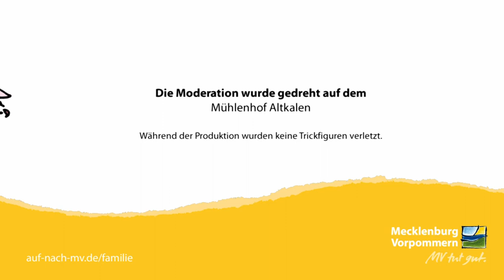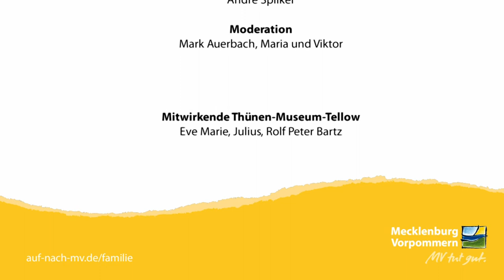Besuch des Thuenen Museums Tellow, Mecklenburg-Vorpommern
Wir zeigen Euch die Gutsanlage von Johann Heinrich von
Thuenen (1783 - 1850) in Tellow, das zwischen Teterow und Rostock im
Bundesland Mecklenburg-Vorpommern liegt. Erfahrt mehr über das Leben
und Werk des bekannten Agrarwisschenschaftlers und Musterlandwirts.